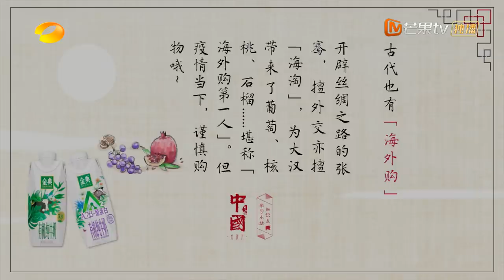【Multi SUB】《中国第二季 China S2》 第6集：季风——中国人打开面向世界的窗口丨MangoTV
历史的巨轮行至明朝，时代与新的变革相互激荡，新知涌动，坊间刻书蔚然成风，镌刻这个时代一切变化与发展的讯息，如同季风拂过原野，向四面八方传播，这些书籍，勾勒出明朝波澜壮阔的时代图景
Tell Chinese stories, spread China's voice 溯五千年，泱泱中华，何以《中国》？

简介：大型历史纪录片《中国》第二季延续第一季叙事与选题思路，以思想和制度为主线，在宏大的历史进程中，选择自唐代以来那些对后世中国带来了深远影响、极富代表性和时代意义的人物与事件，截取在当时具有开创性、转折性或标志性的重要节点，通过电影化的影像及精彩生动的叙事，追溯今日中国和中国人如何一路走来。

0:00 第6集：季风 The Monsoon
48:10 片尾 Ending